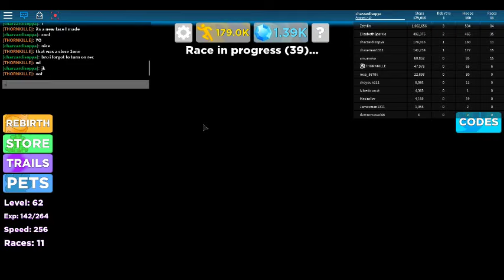legands of speed part one